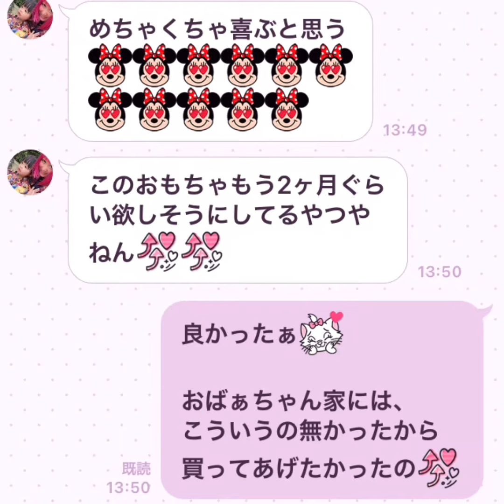【ちょっぴり成長の遅いあいりたん♥️】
あいりたんは色んな物を沢山持ってるけど、殆ど頂き物で・・・
璃菜は欲しがられても、簡単に買わない🍀😌🍀
その方がいいよね💞
でも今のあいりの年で遊ぶオモチャが、おばぁちゃん家に無くて・・・
動画で欲しがってる姿を見て、
思わず買っちゃった♬︎♡
諦めていた初孫が出来て、大喜びのおばぁちゃん編集者りえです☺
嬉しすぎて、YouTube始めました♥️
まだまだ分からない事だらけですが、宜しくお願い致します💞